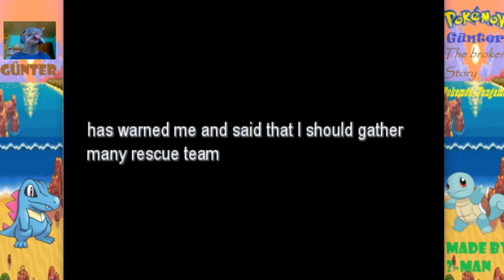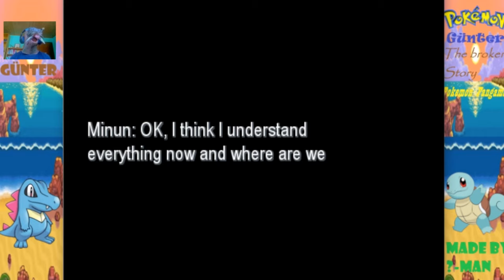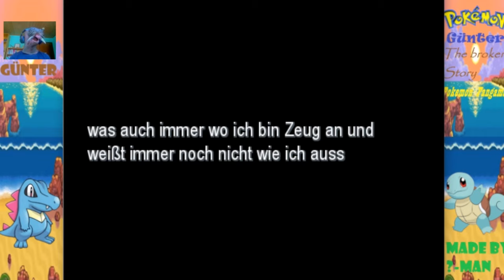Silberdorf erkunden! Mein Lieblingsort im ganzen Spiel!: Pokemon Günter: The broken Story #7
Loin Meude, Günter hier. Gab jetzt ne Weile keine Folge des Projekts mehr. Ich darf zumindest diese Folge hochladen, die anderen müssen auf Pixelmatschs Stream warten. Es ist fast alles schon aufgenommen und kann hoffentlich ungefähr in einer Woche weitergehen.
Lg Günter